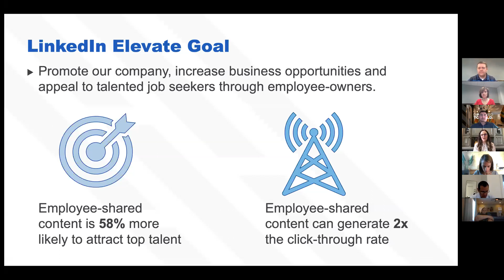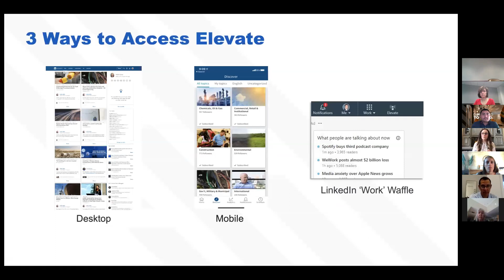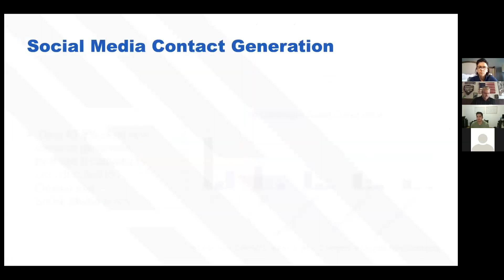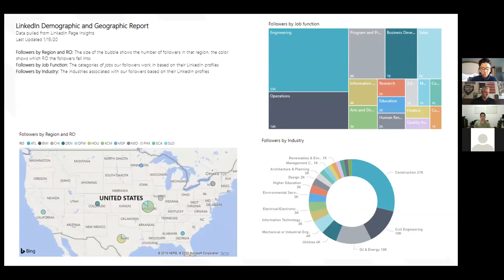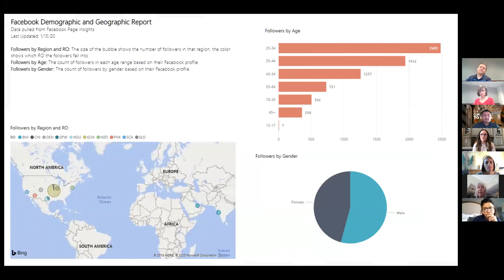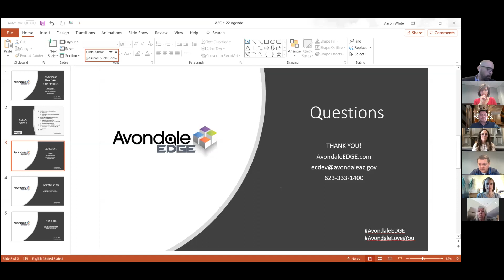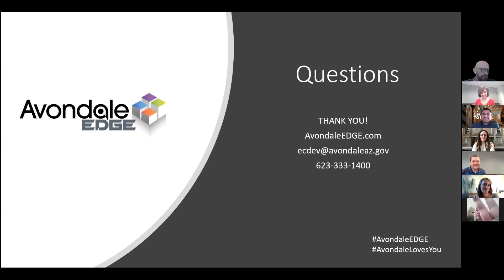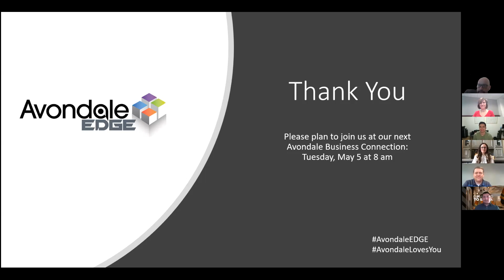AvondaleEDGE Business Connection: Social Media Tips